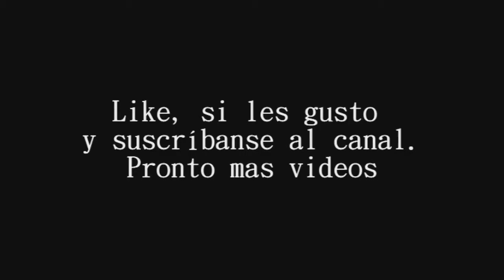FIFA 15. Ultimate team. Camino a 1ª Division, ecuador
Que tal amigos seguimos con nuestro reto de conseguir ser campeones de FIFA Ultimate team y como sabéis el camino no es corto, sobre todo cuando iniciamos en la división 10. Este es un avance y un partido en el ecuador de ese reto, concretamente en la división 4.